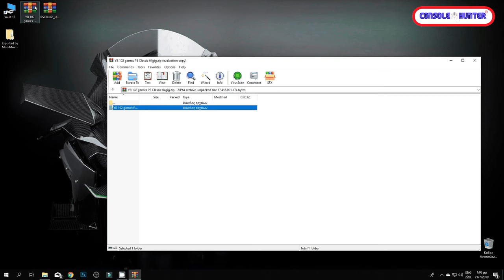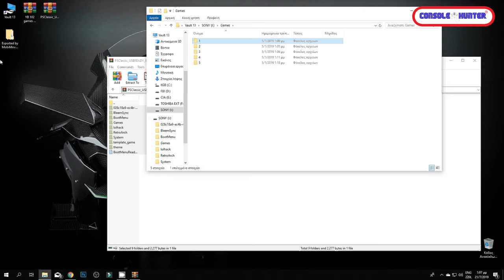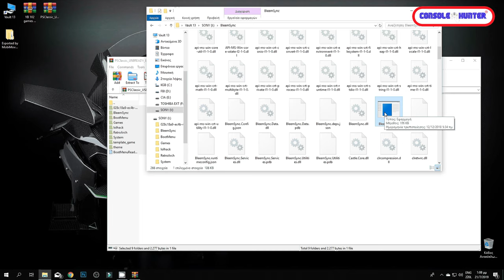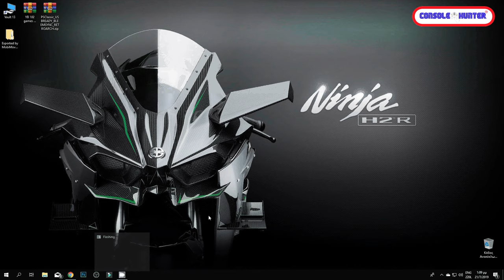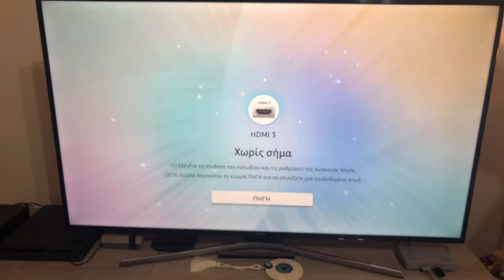Πώς να Flash-άρεις το Ps Classic + Extra Tips !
Σε αυτό το How to σας δείχνω πώς να κάνετε Re-Flash το PS Classic ώστε να μπορέσετε να παίξετε περισσότερα games απο τα 20 προεγκατεστημένα αλλά και πώς να πετύχετε καλύτερη ποιότητα εικόνας στα αγαπημένα σας παιχνίδια !

-Mixer : @console_hunter
-Psn : @kawasakikos